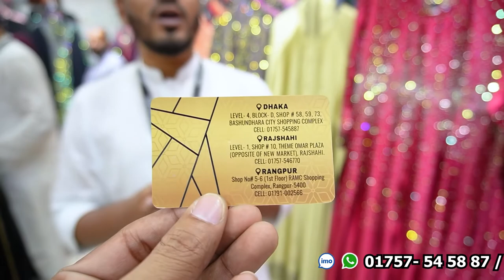দুবাইয়ের ব্রাইডাল বোরখার কালেকশন 😍Bridal Abaya Dubai Collection || Borka Price In Bangladesh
Shop Name : Shathi World Collection
Address : Level -04, Block-D, Shop-58,59,73,
Bashundhara City Shopping Complex,
Panthapath,
Dhaka-1215

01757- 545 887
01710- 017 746